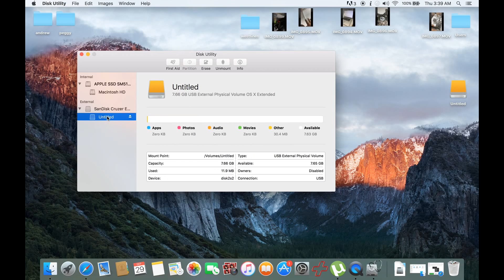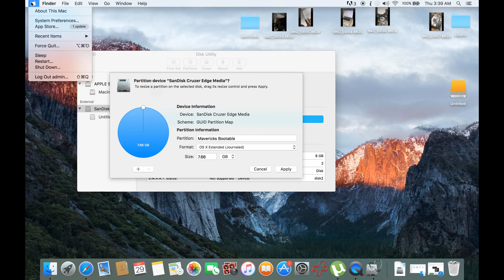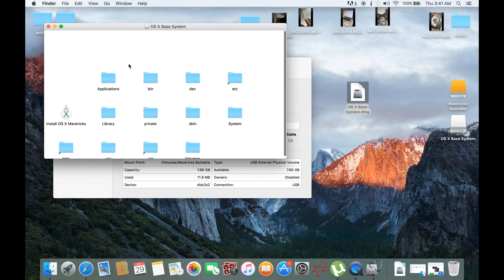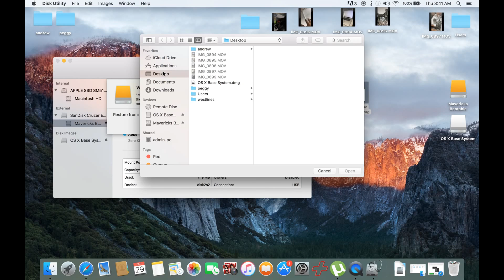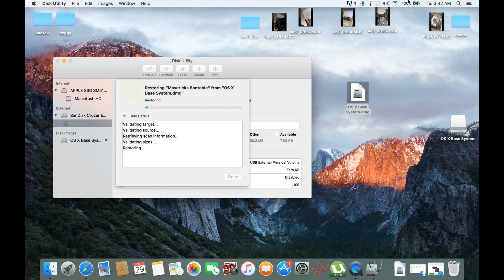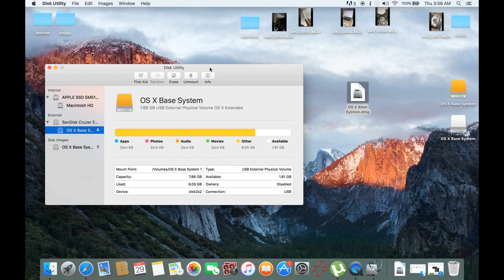bootable maverick usb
Before getting started, know the requirements necessary to make a bootable OS X Mavericks installer drive are as follows: bootable maverick usb

An 8GB or larger USB Flash Drive any brand will do, this will be formatted and turn into the OS X Mavericks bootable installer
The OS X Mavericks installer application must be on the Mac. download OS X Mavericks here if you haven’t done so yet (yes. you can re-download it via link below.) bootable maverick usb

We are Stage3PC Computer MAC Repair and Data Recovery Specialist - We are based in 3477 2nd flr. bldg. P.sanchez st. sta.mesa manila (Philippines)

We are open on sponsorship of technology products and gadgets for reviews and unboxing.